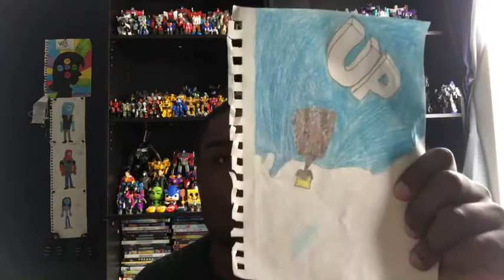“Up” Movie Review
“Disney Pixar: Up” came out on May 29, 2009